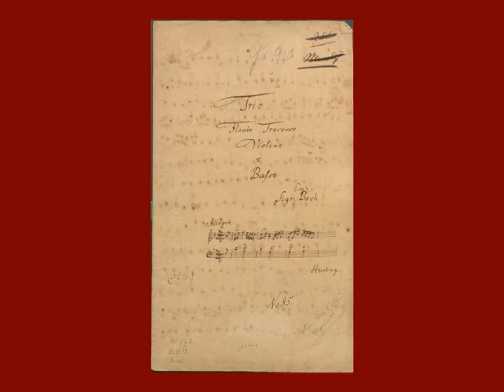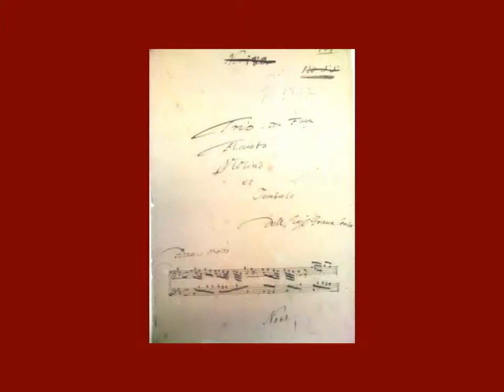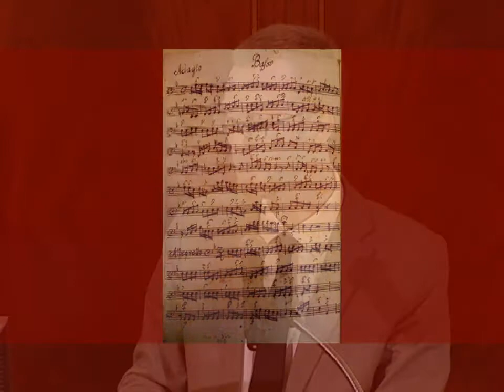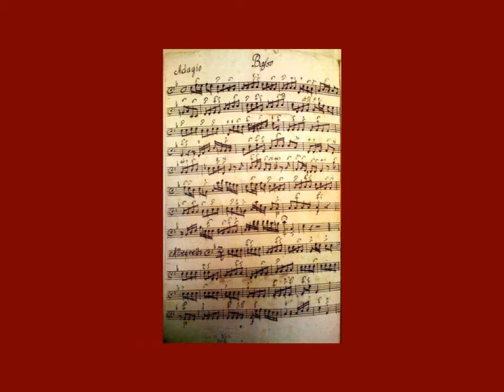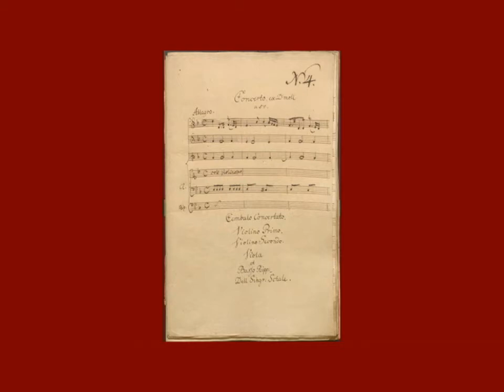C.P.E. Bach Sources at the Library of Congress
Paul Corneilson and Mark Knoll of the Packard Humanities Institute discuss the music of C.P.E. Bach, in commemoration of the composer's 300th birthday.

Speaker Biography: Paul Corneilson is managing editor of "Carl Philipp Emanuel Bach: The Complete Works."

Speaker Biography: Mark Knoll is managing editor of "Carl Philipp Emanuel Bach: The Complete Works."